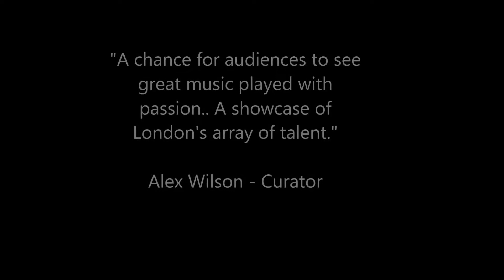London Latin Jazz Fest 2014 - Artist Preview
Welcome to the second edition of the London Latin Jazz Fest, now an essential part of the capital's  musical landscape.

After the sell-out shows of 2013, this festival is proud to present an exciting combination of the established and the new.

So, from the cutting-edge sounds of the new female Cuban pianist in town, Eliane Correa, to the latin-soul vibes of Grupo X, to the dulcet Brazilian tones of Jandira SIlva and two world-premiere collaborations by the curator, Alex Wilson, who joins forces with Level 42's Mike Lindup for a two piano concert and Sting's violinist Peter Tickell, this year's festival promises to be an explosion of music, creativity and unique performances.

Seats are limited, book now!

"My aim, as curator of the London Latin Jazz Fest, is provide a platform and shop window for London's array of talent in this genre - new artists, fresh collaborations of established artists in exciting new contexts and, most important of all, a chance for the audience to see great music played with passion!"

Alex Wilson
Curator, London Latin Jazz Fest